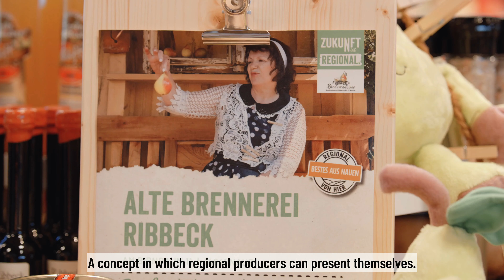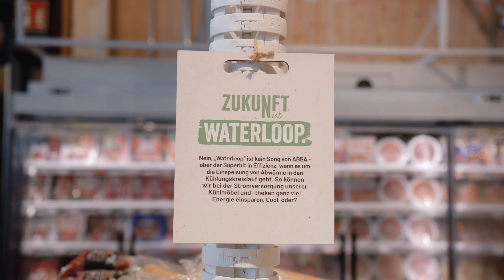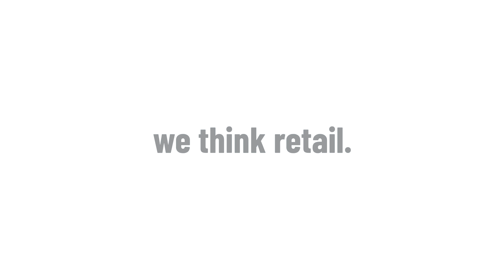Schweitzer - The EDEKA Store of the Future in Nauen_English Subtitles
With the realization of the Store of the Future as the most sustainable and innovative store in the entire region, the regional company EDEKA Minden-Hannover and Schweitzer have achieved another milestone in the corporate histories of both companies.

Video: @kiwitreefilms